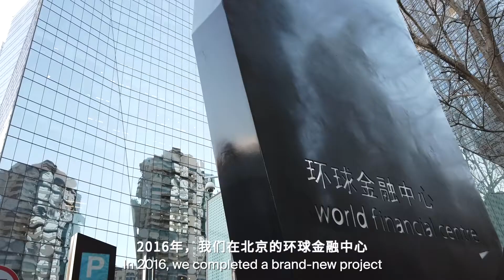Arcc Spaces Beijing: Bringing The World's Businesses Together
Looking back at our foothold in Beijing, it has already been 18 years since we started our venture towards establishing a dynamic business ecosystem within the world's fastest growing economy.

It was an exciting journey with a priceless experience that taught us countless invaluable lessons. Along the way, we have also garnered some of the most promising team members that has paved the way for us to provide business leaders a gateway to progression.

Check out the video to see what our business ecosystem provides and for more information about Arcc Spaces Beijing, click on the